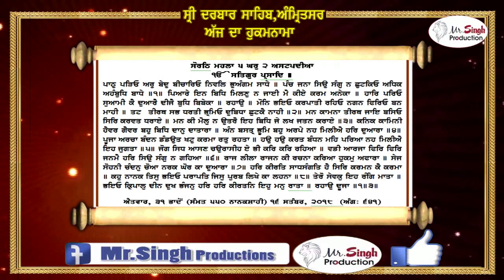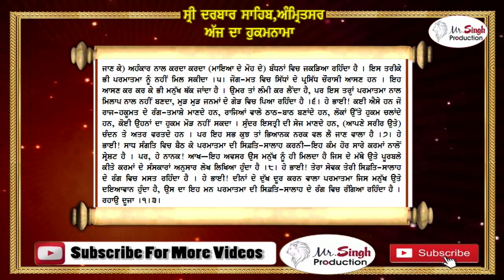ਹੁਕਮਨਾਮਾ ਸ਼੍ਰੀ ਦਰਬਾਰ ਸਹਿਬ ਸ਼੍ਰੀ ਅੰਮ੍ਰਿਤਸਰ ਸਹਿਬ ਜੀ ਤੋਂ ਅੱਜ ਦਾ ਮੁੱਖਵਾਕ